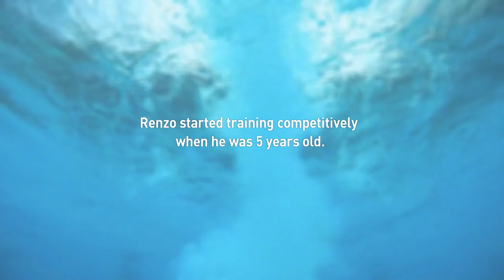An Olympic swimmer from Suriname gets ready for Rio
Renzo Tjon A Joe is from the smallest country in South America and going to the biggest sports competition on the planet. The 2016 Summer Olympics. Check out this week’s Olympian segment on Renzo Tjon A Joe here.